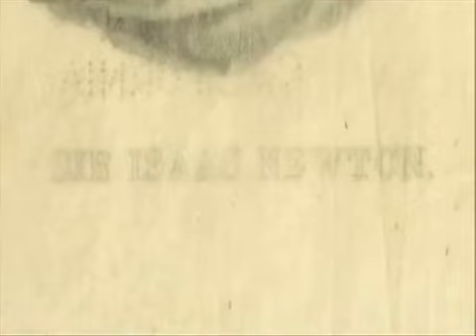Wszechświat - Grawitacja 1 5.flv